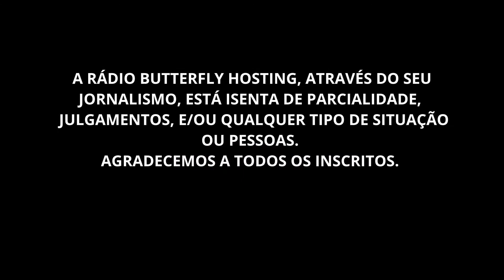MANJUBA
A POLÍCIA DESCOBRIU!